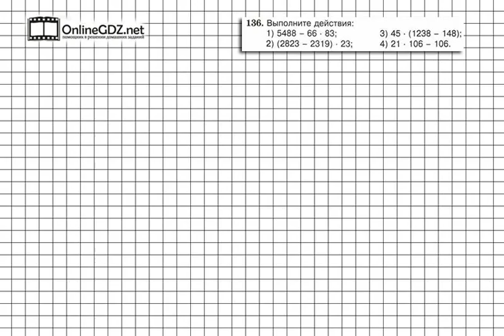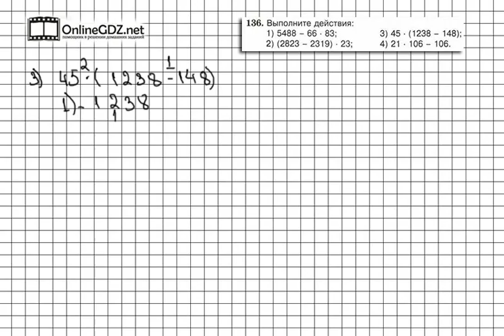Задание № 136 - Математика 5 класс (Виленкин, Жохов)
136 задание состоит из четырех примеров на вычисление, для выполнения которых нужно вспомнить вычитание и умножение натуральных чисел. Справиться с этим упражнением будет легко, если сначала вы посмотрите видео с подробным объяснением.